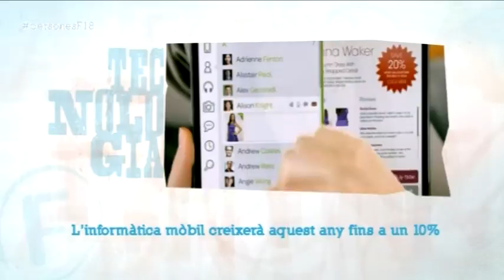L'informàtica mòbil creixerà aquest any fins a un 10%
El mercat de la informàtica mòbil  creixerà un 10% a Espanya durant l'any 2014 i sobrepassarà els cinc milions d'unitats. Les xifres formen part d'un estudi realitzat per l'Observatori Toshiba, que assegura que el mercat de portàtils, frenarà la seva caiguda i les tablets creixeran entorn d'un 20%.